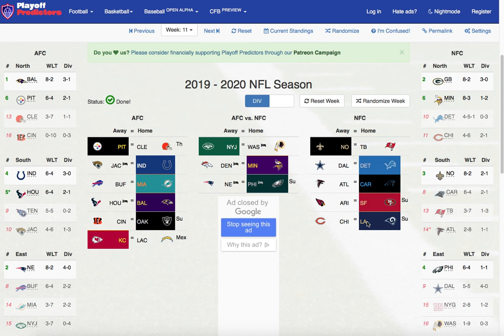NFL Predictions: Week 11